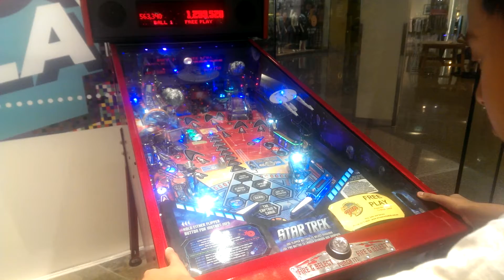Playing Star Trek pinball!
Playing pinball in EnEx Perth, CBD.